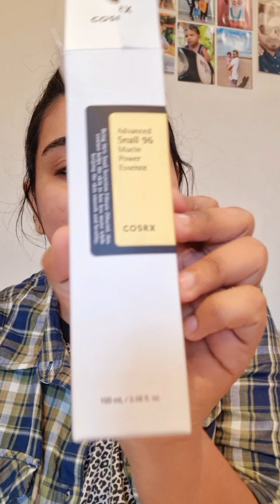COSRX Advanced Snail 96 mucin power essence malayalam~korean skin secret~korean skin care~glowskin